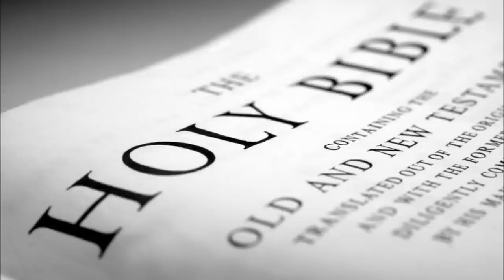Has the bible been Changed?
Introduction
Many skeptics believe that the Bible has been drastically changed over the centuries. In reality, the Bible has been translated into a number of different languages (first Latin, then English and other languages, see History of the Bible). However, the ancient manuscripts (written in Hebrew, Aramaic, and Greek) have been reliably copied over the centuries - with very few alterations.

Old Testament
How do we know the Bible has been kept in tact for over 2,000 years of copying? Before the discovery of the Dead Sea Scrolls, our earliest Hebrew copy of the Old Testament was the Masoretic text, dating around 800 A.D. The Dead Sea Scrolls date to the time of Jesus and were copied by the Qumran community, a Jewish sect living around the Dead Sea. We also have the Septuagint which is a Greek translation of the Old Testament dating in the second century B.C. When we compare these texts which have an 800-1000 years gap between them we are amazed that 95% of the texts are identical with only minor variations and a few discrepancies.

New Testament
There are tens of thousands of manuscripts from the New Testament, in part or in whole, dating from the second century A.D. to the late fifteenth century, when the printing press was invented. These manuscripts have been found in Egypt, Palestine, Syria, Turkey, Greece, and Italy, making collusion unlikely. The oldest manuscript, the John Rylands manuscript, has been dated to 125 A.D. and was found in Egypt, some distance from where the New Testament was originally composed in Asia Minor. Many early Christian papyri, discovered in 1935, have been dated to 150 A.D., and include the four gospels. The Papyrus Bodmer II, discovered in 1956, has been dated to 200 A.D., and contains 14 chapters and portions of the last seven chapters of the gospel of John. The Chester Beatty biblical papyri, discovered in 1931, has been dated to 200-250 A.D. and contains the Gospels, Acts, Paul's Epistles, and Revelation. The number of manuscripts is extensive compared to other ancient historical writings, such as Caesar's "Gallic Wars" (10 Greek manuscripts, the earliest 950 years after the original), the "Annals" of Tacitus (2 manuscripts, the earliest 950 years after the original), Livy (20 manuscripts, the earliest 350 years after the original), and Plato (7 manuscripts)

For free Audio sermons on a vast array of topics